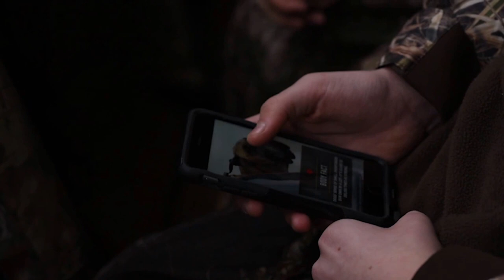Walker Goose Hunt 2017